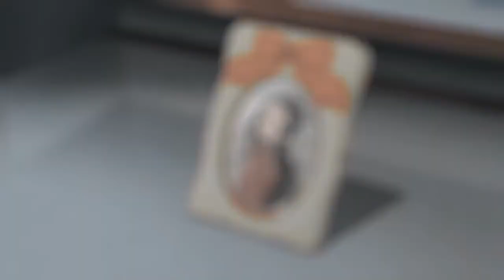Touch『 AMV 』Anime MV Mix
►channel that help me make an AMV's

00:00 - 複合MAD•AMV's
00:00 - Black Ghost AMV's
00:00 - Candy"

✘ SONG INFORMATION ✘
☆ Title : Touch
☆ Artist : 3LAU x Carly Paige
☆ Version : AMV
☆ Anime : Mix

Thanks Guys for watching .. Please Subscribe.. Comment .. Like and Share 🖤 Thanks for watching, If you like the AMV… Smash the Subscribe Button, Like Button and Share me among your friends and let ‘s grow to the top. together